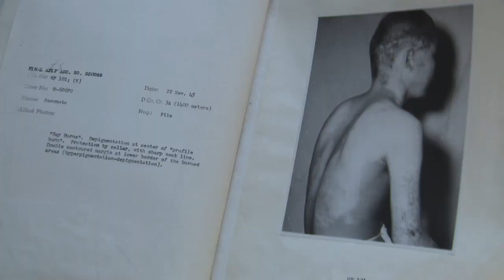Atomové lži (30.7.2023 ve 20:20 na CS MYSTERY)